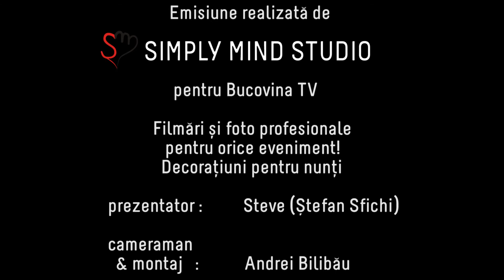SUA - VBF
Întrebările emisiunii:
1. Cât de important este președintele SUA?
2. Cine este președintele SUA?
3. Ce părere aveți despre Donald Trump?
4. Dar despre Hillary Clinton?
5. Cine va fi următorul președinte al SUA?
Viata Bate Filmul